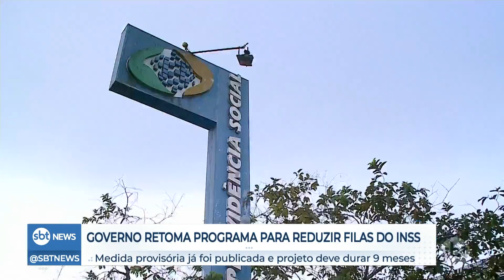Governo Federal cria programa para tentar reduzir fila no INSS | SBTNewsnaTV (19/07/23)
O Governo Federal criou um programa para tentar reduzir as filfila no INSSas no INSS. A medida provisória foi publicada nesta 3ª feira (18.jul), pelo presidente em exercício, Geraldo Alckmin.

O que foi notícia ao longo do dia no SBT News você assiste agora, no SBT News na TV!